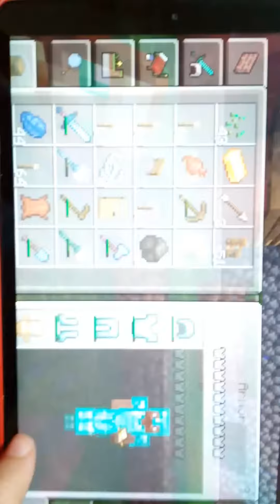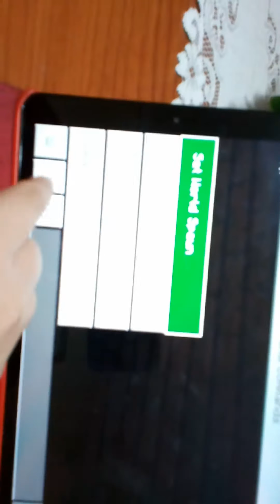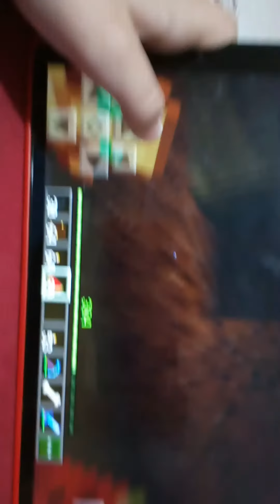1 capitulo de serie de supervivencia(la supervivencia de minecraft)